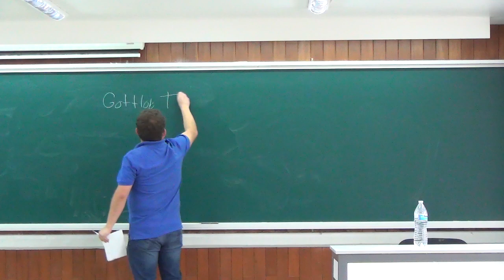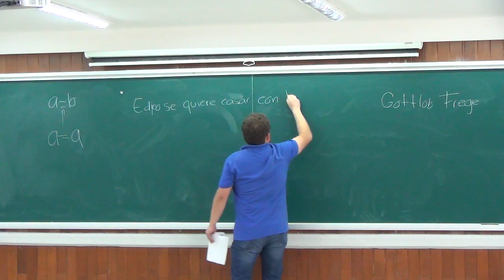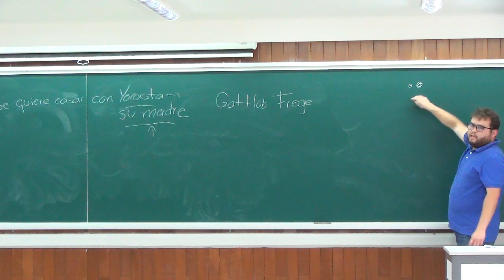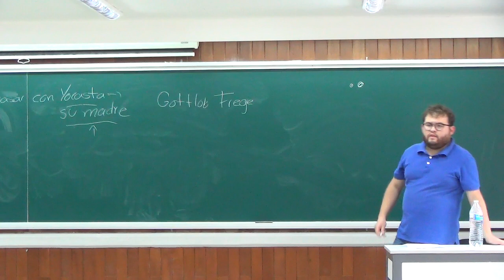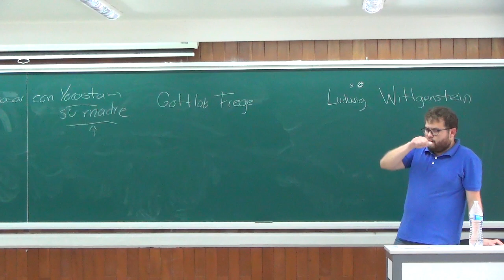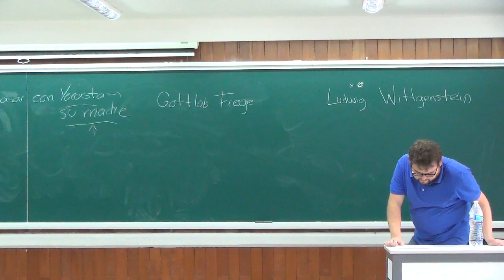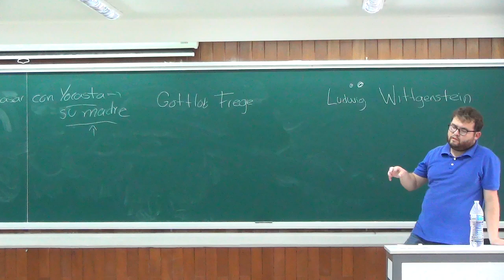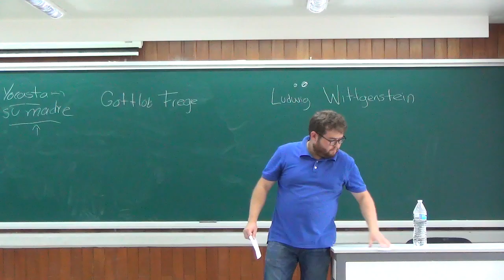Sentido matemático: filosofía y lenguaje.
Saúl Yair Rodríguez Huerta, Facultad de Ciencias, UNAM